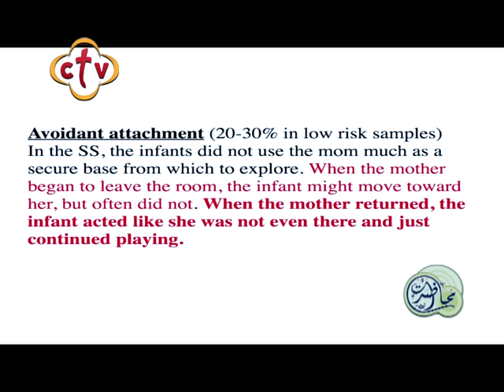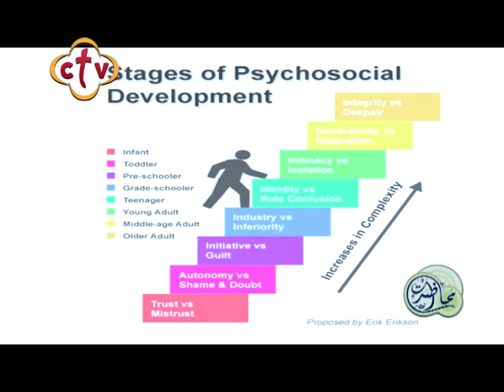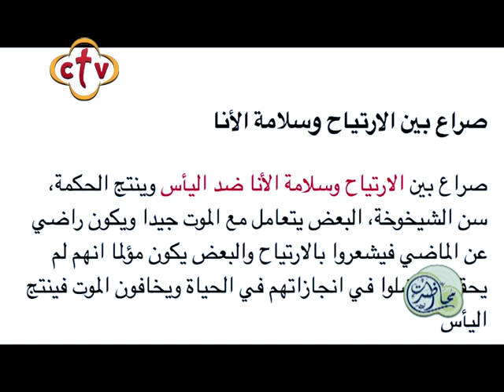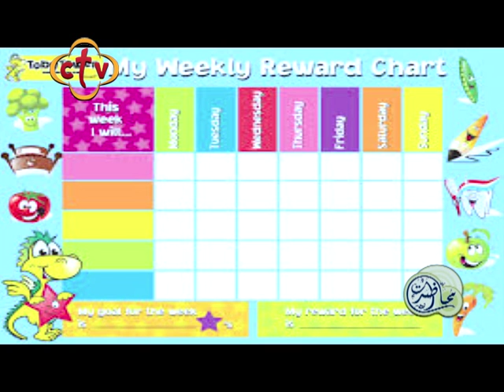857 - محاضرة - الأضطربات النفسية فى الطفل والمراهق ج1 - د.مايكل فيكتور